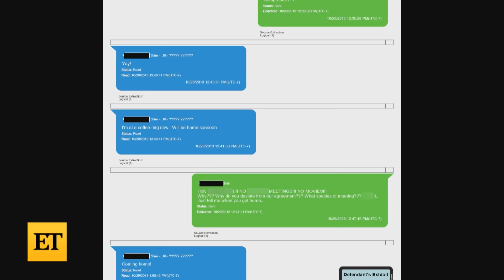Johnny Depp Trial: Actor Questioned Over Sabotaging Amber Heard's Career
Johnny Depp responds to claims about sabotaging Amber Heard's career amid his on-going defamation lawsuit against his ex. The pair is embroiled in a heated trial.